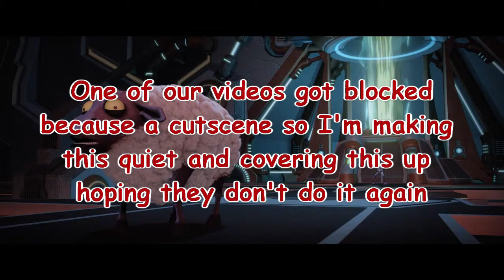Grin Brothers Ratchet & Clank Part 25- Never Leave the Red Button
The Grin Brothers play through Ratchet & Clank 2016.
Suldin will De-station the De-planetiser, Raphaham has SO many things to complain about.